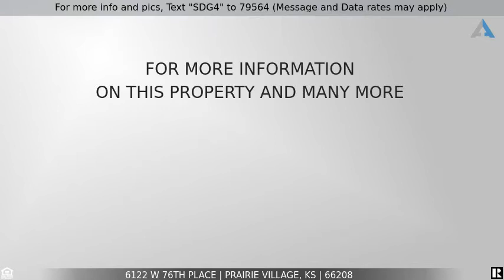6122 W 76th Place, Prairie Village, KS 66208 ~ This Home is a True Gem! Don't Miss It!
to see all the details, images, virtual tour and current pricing.

To receive info and pictures to your mobile phone, text "SDG4" to 79564.

Welcome home to 6122 W. 76th Place in the Prairie Fields community of Prairie Village. This charming home offers 3 bedrooms, 2.1 baths, and 1,752 square feet of living space with so much to fall in love with, including a NEW roof, NEW furnace, and NEWER A/C, water heater, gutter covers, and sump pump, and the sewer line was replaced in 2017. If that's not enough, this home is located in the award winning Shawnee Mission East School District! So much has been taken care of during the ownership of this home, and yet there are still opportunities for the next owner to make it uniquely their own.

Be greeted by a grassy front yard with mature shade tree and meander down the path to the welcoming front door. Step inside and notice the gorgeous wood floors, inviting colors, and the light and bright living spaces. The living room also features a wood burning masonry fireplace with embellished mantel surround, and a large window overlooking the front yard allowing natural light to illuminate the room.

Adjacent to the living room is the beautiful formal dining room showcasing a wall of crisp white built-in cabinets and shelving to display your treasures, hardwood floors, and a wall of windows providing serene views of the deck and backyard.

The dining room opens to the extremely functional and spacious eat-in kitchen highlighting abundant solid wood cabinetry, great counter space, tile backsplash, built-in desk, pantry and island with additional storage. Appliances include the refrigerator, range, dishwasher, microwave and disposal. The cheery breakfast area, currently being used as a sitting room, features large windows with views of the backyard and a door opening to the deck. The easy flow between these spaces makes entertaining a breeze.

The main level master suite highlights wood floors, a refreshing lighted ceiling fan, and lock-off access to the en-suite full bath. There is also a connected half bath creating an efficient separate solution for the main level second and third bedrooms -- very creative!

Downstairs, the finished basement offers a family room, bonus room that could be used as a home office or non-conforming 4th bedroom, and the second bath with separate shower. There is also unfinished space for your storage needs.

Outside, spend time on the recently refinished low-profile deck providing views of the lush yard. With beautiful landscaping, this fully fenced level backyard is perfect for get togethers with family and friends, kids that like to run, your furry friends, or your inner gardener.

Additional features include an attached garage with opener, keyless entry, and new pulleys installed, newer in-ground sprinkler system, central heating and air, humidifier, thermal windows, and did we mention --- location in the Shawnee Mission East School District! Welcome home!

For more information or showing options, call us directly at OR to receive info and pictures to your mobile phone, text "SDG4" to 79564.